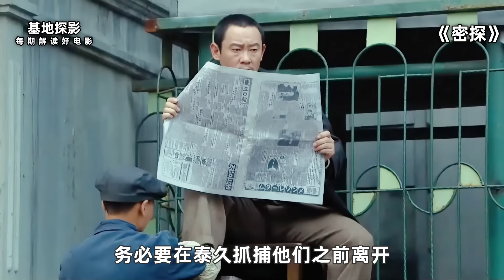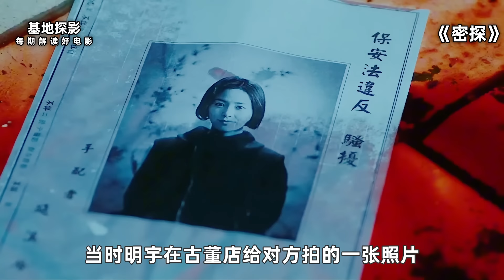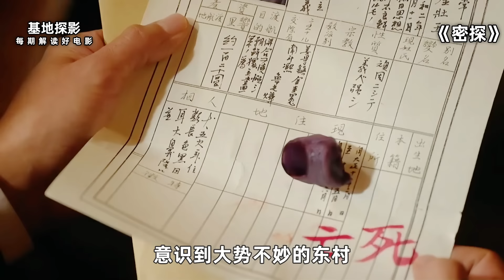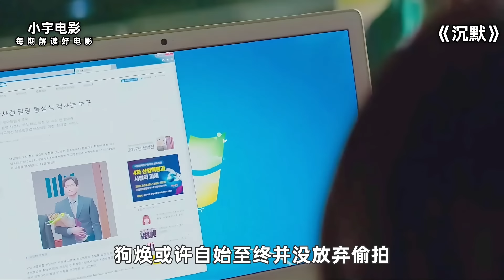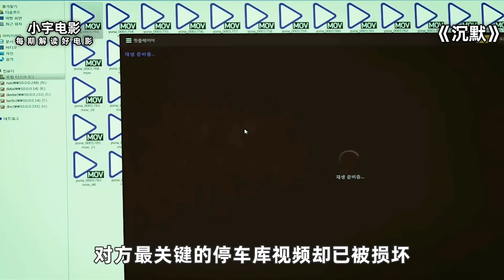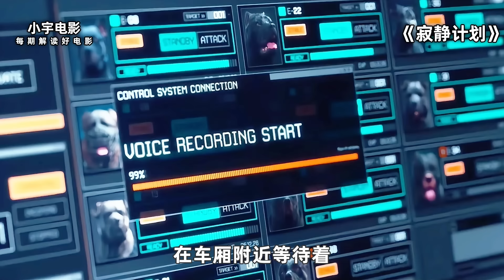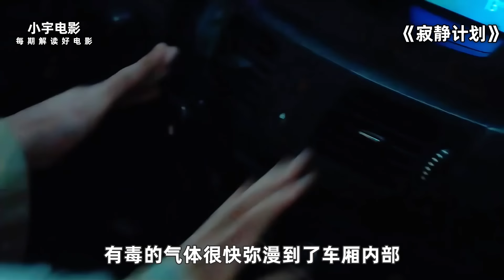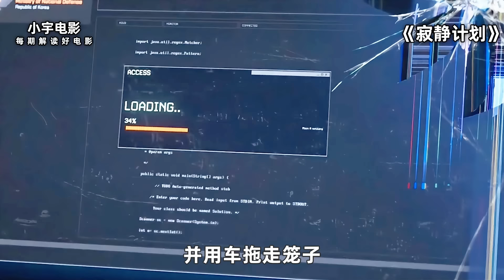疯批来袭！最强战神横行霸道，冒死刺杀日本军官，紧张刺激程度纵向拉满！